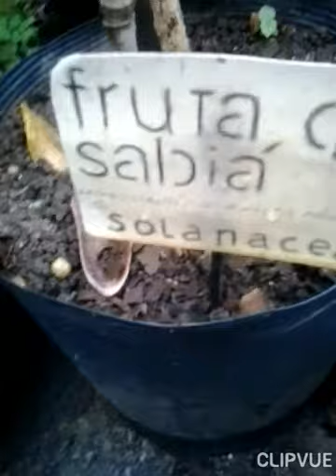fruta do sabiá carregada